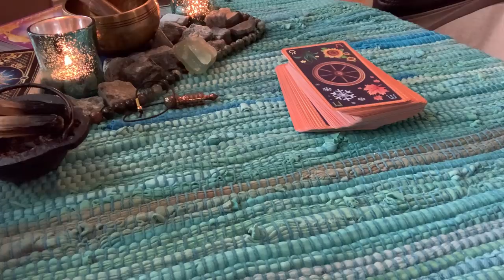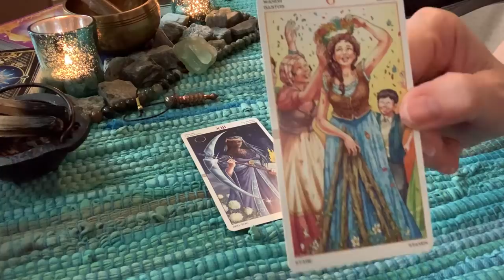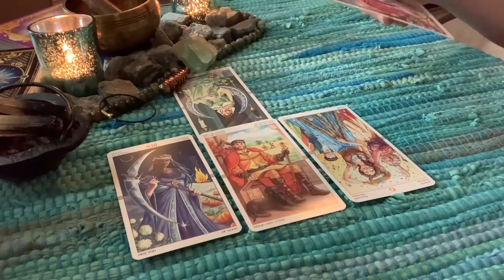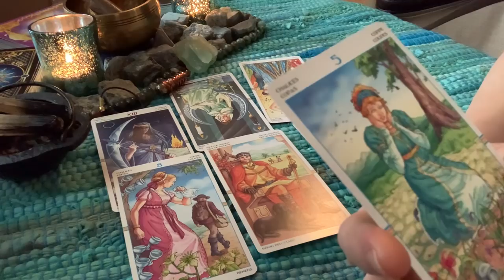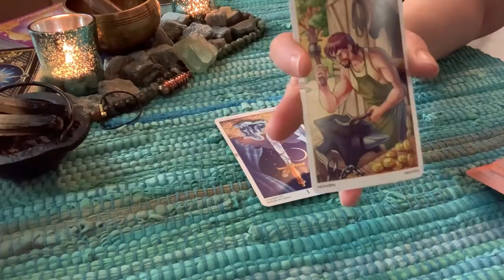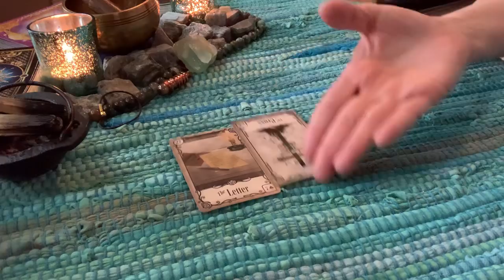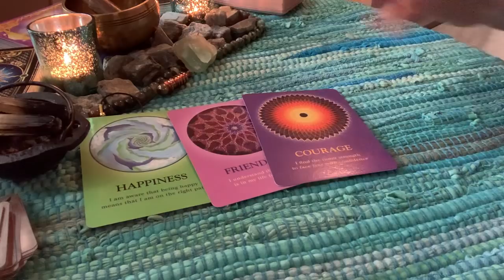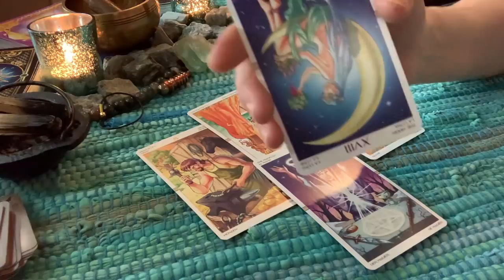George Michael’s Lover and the suspicious nature around his death.